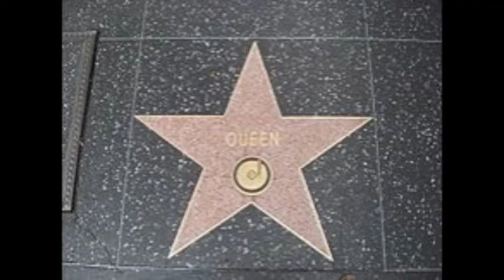Top 10 Facts of EVERYTHING- Queen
10 facts you may have not known about the band Queen